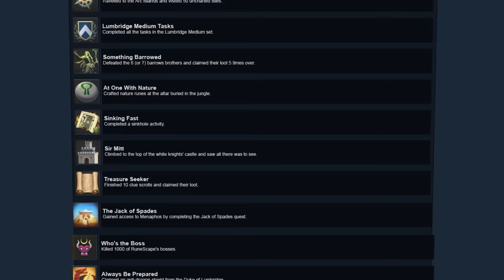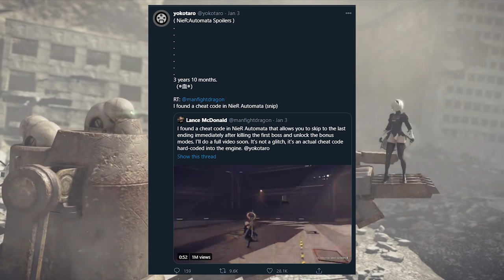Today In Gaming - Epic Buys a Mall - Phil Spencer Calls Lisa Su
Epic bought a mall for their new HQ and Xbox is working on supply issues

Chapters
00:00 Intro
00:14 Epic Buys a Mall
02:06 RDR2 Wins Steam GOTY
02:58 Valve Permabans Org
03:28 Phil Spencer Called Lisa Su]
04:40 Runescape Turns 20
05:16 Cyberpunk Third Person Mod
06:09 Zelda Modder Finds Mii System
06:46 Keep an eye out for Today in Gaming Shorts!
07:11 Nier Modder Finds Secret
07:50 Outro